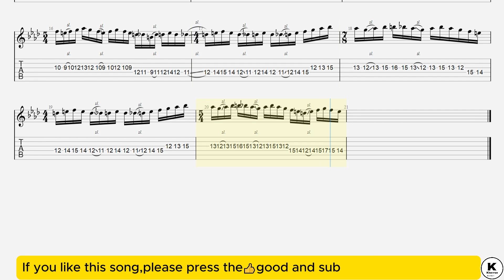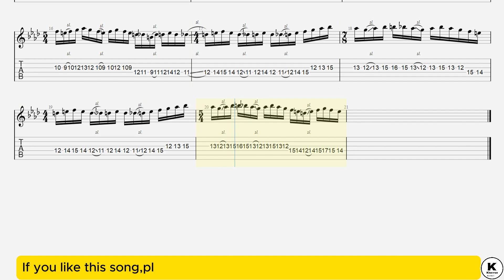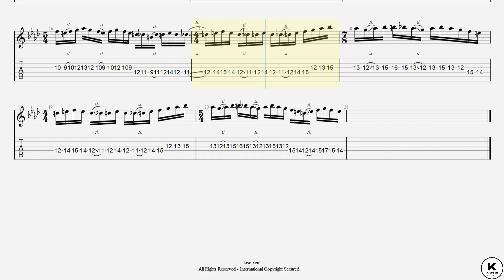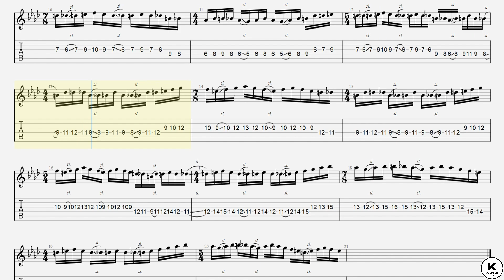[Speed Up]Octavarium TAB / Dream Theater John Petrucci オクタヴァリウム ユニゾン ギター ジョンペトルーシ【picking Vol.140】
0:00 BPM164
0:30 BPM30
3:16 BPM40
5:21 BPM50
7:01 BPM60
8:25 BPM70
9:37 BPM80
10:39 BPM90
11:35 BPM100
12:25 BPM110
13:10 BPM120
13:52 BPM130
14:30 BPM140
15:06 BPM150
15:39 BPM160
16:11 BPM164

💿CD TIME💿
16:47 - 17:15

💿 Song Info 💿
■【Original Song】Octavarium (Official Music Video)
■【ALBUM】Octavarium / Dream Theater

・トライアングル
・JAZZ XL